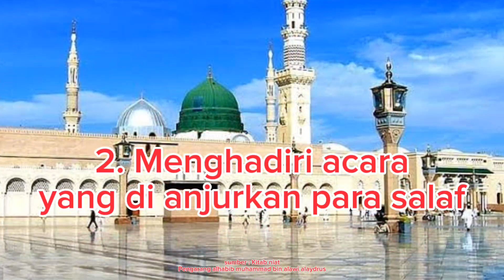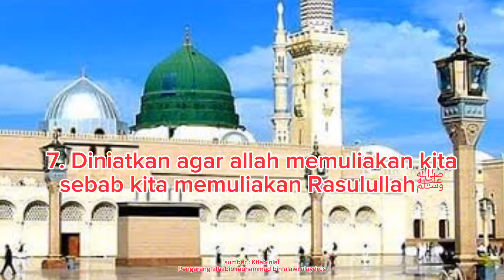INILAH NIAT MENGHADIRI ACARA MAULID NABI MUHAMMAD ﷺ